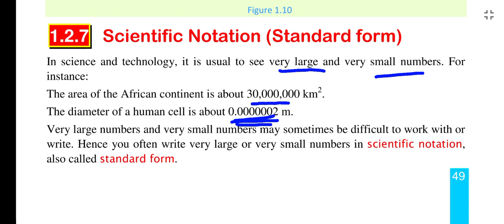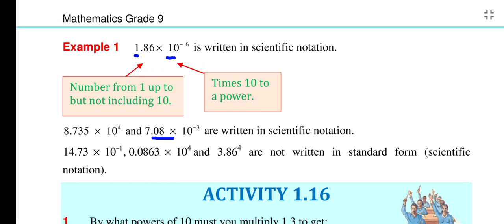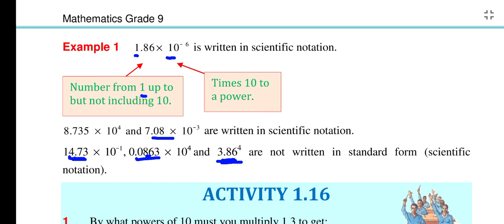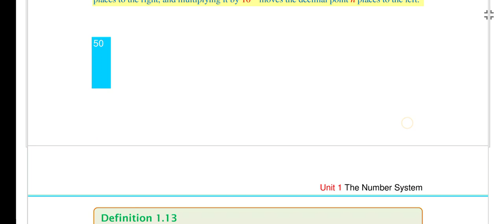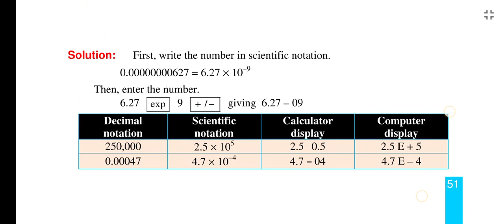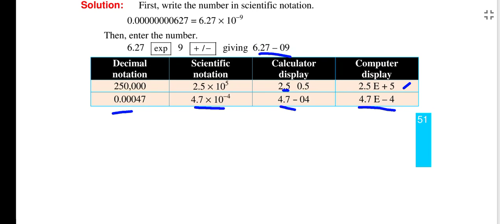Ethiopian grade 9 maths unit 1 part _9 // scientific notation/standard form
Ethio student
Ethiopian grade 9,10,11&12
 You can learn many things from my channel specially about learning.
         Grade 9
Grade 10.
By oromic/ Afaan oromootiin ni baratta.
For more information join my telegram channel
Ethio student.
  You can get Text book by pdf such as
                                    Physics
Chemistry.
Grade 9. Maths
Chem,phy,bio.
Telegram channel link👉👉Ethio student
Let us share our knowledge together.

Barnoota kutaa 9ffaa,10ffaa. Chaanaala kanarratti Afaan oromoon ni argattu ,

Telegram channel yoo na qunnamuu barbaaddan Ethio student jechuun search
Gootanii na qunnamuu ni dandeettu.
      Chaanaala kanarratti kitaabotaa garagaraa
ni argattu kanaaf link armaan gadii kana tuquun join godhaa